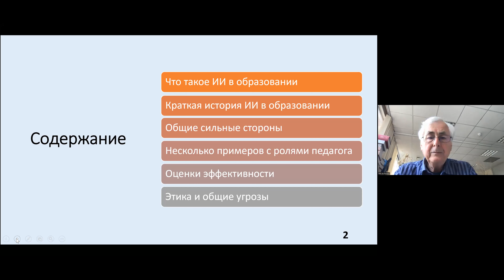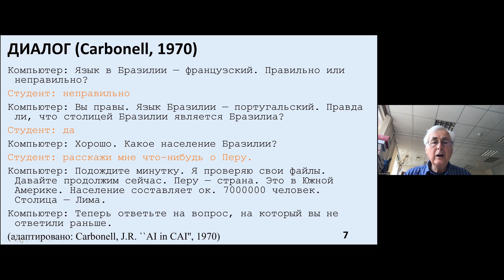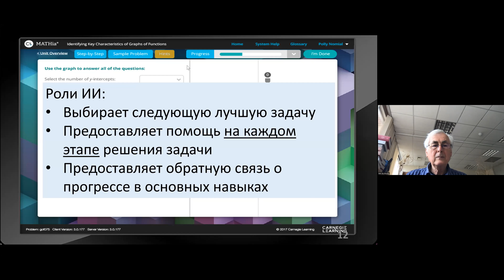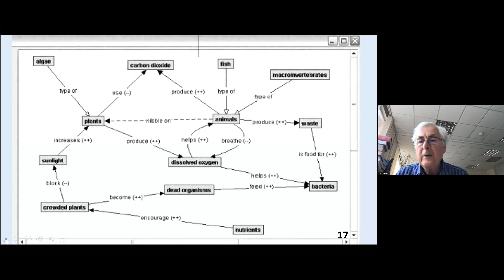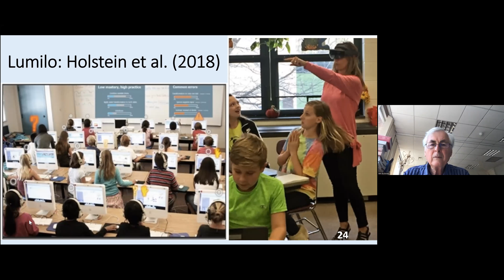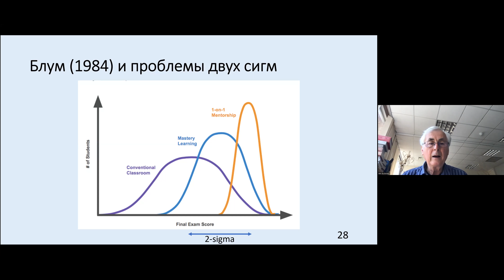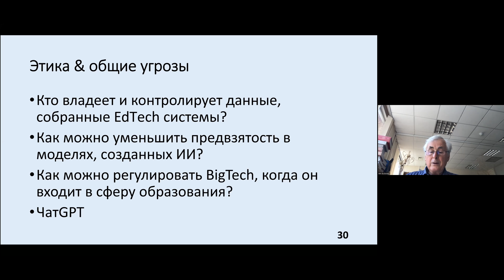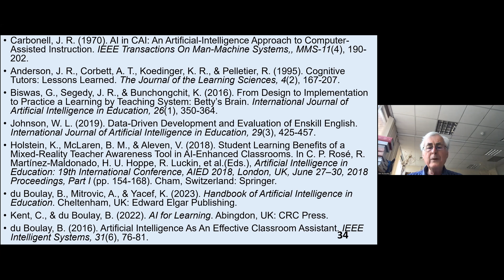Integrating AI Applications into Teaching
Benedict du Boulay, an Emeritus Professor of Artificial Intelligence in the School of Engineering and Informatics at the University of Sussex, Secretary & Treasurer of the International Society for Artificial Intelligence in Education